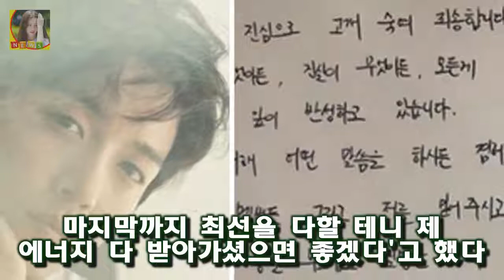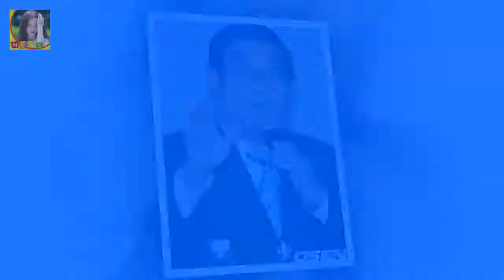17일 모든 게 제 잘못임을 알고 있고 깊이 반성하고 있다는 자필 사과 편지를 쓴지 사흘 만이다 특혜입학 논란 딛고 솔로 콘서트 연 정용화의 첫 마디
17일 모든 게 제 잘못임을 알고 있고 깊이 반성하고 있다는 자필 사과 편지를 쓴지 사흘 만이다 특혜입학 논란 딛고 솔로 콘서트 연 정용화의 첫 마디
경희대 대학원 박사과정 특혜입학 의혹을 받는 아이돌 가수 정용화가 20일 직접 사과했다
17일 모든 게 제 잘못임을 알고 있고 깊이 반성하고 있다는 자필 사과 편지를 쓴지 사흘 만이다
정용화는 이날 오후 6시 서울 올림픽공원 올림픽홀에서 솔로 콘서트 2018 JUNG YONG HWA LIVE [ROOM 622] IN SEOUL을 열고 팬들을 만났다

문재인 대통령은 이날 김이수 헌재소장 권한대행에 대한 누리꾼들의 응원 글이 이어지는 가운데 자신의 개인 페 문재인 대통령 힘내세요 김이수 응원 국정감사 수모 정중히 사과드린다 :
그리고 살아남은 네 명의 출연자들은 각자 한명씩의 절친을 초대했습니다  더 지니어스 10회 분석 - 성규의 아쉬운 탈락 :
김민종 이승연 결별 결혼 스토커 고아라  한편 김민종은 오랜 시간 동안 대중들에게 팔색조의 매력을 뽐내고 있는데요:
이파니씨 가족의 행복한 모습과 그리고 안타까운 모습도 같이 나오면서 사람들의 관심을 끌고 있는데요 이파니 서성민 결혼 이파니 아들 이파니 몸매 성인잡지(플레이보이) 총 정리! :
그런 경우에는 본인이든 매니저든 제작진에게 편집을 부탁합니다  성규 막말 논란 - 정말 성규가 잘못했을까? :